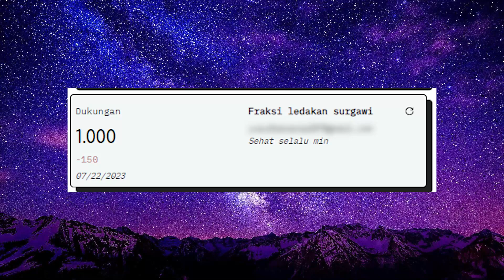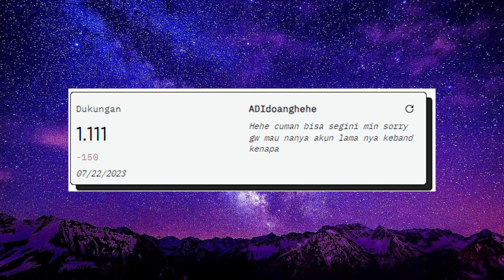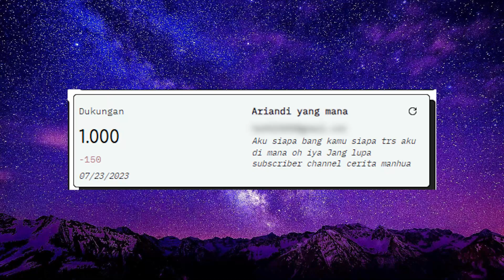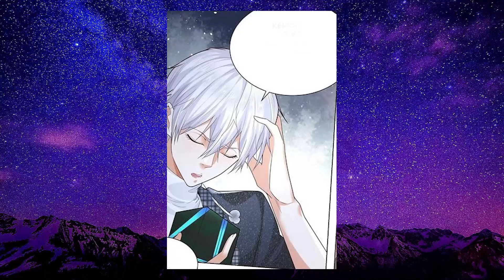MENDAPAT SISTEM DARI KALUNG PENINGGALAN KAKEKNYA // CHAPTER 32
bantu bayar translator :)
link saweria

tahap kultivasi